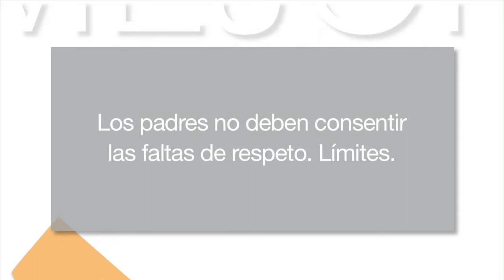Mejor cada día 8x11 - Rebeldía adolescente